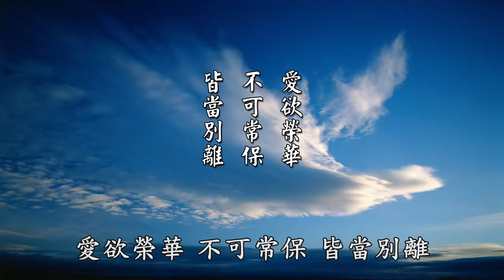【黃警官講故事】一家飽暖千家怨 福報要大家分享（黄柏霖警官）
老法師在這一段裡面，這一段裡面就是，對自己揮霍千金，對別人一毛不拔，而且有錢就驕傲，有錢就傲慢。老法師特別提醒我們，要多做布施。老法師說，「一家飽暖千家怨」。他說，這是我們中國人講的一句老話，「一家飽暖千家怨」。你的日子怎麼過呢？你一個人富有，你居住的地方都是窮人，貧窮人，他們要找你麻煩，他們把目標都對著你，那麼你這個後果就不堪設想。

像我們這裡曾經發生過一個案子，這表示因緣果報真實不虛。我們這邊在臺中，前幾年發生一個案子，擄人勒索後來撕票的殺人案件。有一位經營電腦網站、賭博網站的一位負責人，在我們臺灣省的臺中。他那個賭博的網站經營得非常大，甚至經營到國外去，你可以在網站簽賭。所以他的身價，據說有百億以上臺幣，一百多億臺幣的財產。那麼有一天他就去出國，回來以後，歹徒竟然是他的司機。他的司機到臺灣的桃園中正機場去接他，用那個七人座的車子接他，然後在高速公路上就綁架他。最後在車上，大概應該是有同夥的嫌犯，給他一陣的苦打以後，要逼他拿出勒索的金錢出來，要勒索他金錢。大概是這一位賭博網站的負責人不願意拿錢，最後在車上被殺死，棄屍在臺南的山區裡面，手上還帶著百萬的名錶。

這就是這裡講的，「一家飽暖千家怨」。你有錢是因為過去生財布施，所以要怎麼辦呢？老法師說，真正聰明人，自己有福報，要分給一個地區共享。當然剛才講這個人，是做不義之財。他說，首先你要有懺悔心，要改過，要改邪歸正。你這個不義之財，讓人家簽賭以後，簽你的賭博網站，有時候就會傾家蕩產，還有很深的因果在裡面。

那如果你是富貴人家，你在這個地方是一個巨富，在這個村落裡面，或是在這個城市裡面，是一個有錢人家的話，你要怎麼做呢？老法師說，你應該把福報跟這個地區的人分享。比如說，诶，你可以成立獎學金啦，你可以在回家鄉頒布獎學金給這些清寒子弟啦。有災難來的時候，你應該發動救濟啦，要賑災啦，要救濟啦。或者你到地方去，你在這個地方，特別貧窮的地方，你去拜訪這些鄉鎮公所，去跟他，請他提供在這個鄉裡面，這個市裡面窮困人家，特別窮的人家的名冊，你能夠發放救濟的救濟金跟救濟物品，去跟他做慈善關懷。像我們臺北昇恆昌公司，江董事長他帶領他的兒子、他的家人、他的幹部、他的公司員工。利用員工自己的休假日，還不是公司給你公假，而是用你自己的休假，去養老院，去孤兒院，去慈善機構，去行善布施，去關懷獨居老人。

老法師說，真正聰明人，自己有福報分給一個地區共享。像昇恆昌公司，就是把福報跟全臺灣共享，那就不會「一家飽暖千家怨」，那就會把福報給大家分享，那就是菩薩有福德，不受福德。《金剛經》裡面這樣講，菩薩有福德，不受福德。你把福報分給一個地區共享，沒有一個人不歡喜的。所以昇恆昌公司，如何去關懷這些慈善機構，收容機構，或是獨居老人，孤兒院。诶，輿論媒體都會報導，那大家就會隨喜讚歎，而且會學習。所以沒有一個人不歡喜的，沒有一個人不愛你的，沒有一個人不擁護你的，那是聰明人。

古人講一句話，老祖宗說，「得人者昌，失人者亡」。祖宗講的話一點都沒有錯，老祖宗對這件事情看得很清楚。你如果說，老祖宗的智慧不如我們現在人，那就錯了。現在的人的智慧，是把地球帶向滅亡，為什麼？因為自私自利，你爭我奪，那就把地球帶向滅亡。老祖宗的智慧，是教你千秋萬世，國泰民安。到底誰有智慧呢？現在的人吃大虧，就是對老祖宗懷疑不相信，造成自己身心不健康，拼命在造業，造成地球上許多災難，以前從來沒有發生過。你看現在金融的風暴，一夕之間，現在已經不是一個國家，是地球村，全部都受影響。

所以老法師說，有福要跟這個地區、這個城市，大家一起共享。這個地方我們就做這樣的一個補充。當然最主要是要瞭解，一個人如果「千金可揮，待人一毛不拔」。然後有錢也就「恃財桀驁，凌鄰里，慢親朋」。這就是你不懂得、不瞭解財富，到底為什麼有財富？有財富以後要怎麼辦？《無量壽經》裡面跟我們講，「愛欲榮華，不可常保，皆當別離」。所以對這個世間的榮華富貴，你必須要瞭解《無量壽經》講的這十二個字，你就不會起了執著，你就不會起了貪愛，你就不會為了它造業。你瞭解榮華富貴猶如九月霜，就「愛欲榮華，不可常保，皆當別離」。

《無量壽經》裡面講說，「無可樂者」，「愛欲榮華，不可常保，皆當別離，無可樂者」，終究一定要離開的，要常常想這十六個字。「愛欲榮華」每一個人都喜歡，但是你要曉得是保不住的，是非常短暫的受用，一定要把它看破。真正看破之後深入經藏，你有智慧了。你就懂得怎麼運用這些財富去布施，怎麼運用這個權位去幫助別人，去幫助老百姓，去照顧老百姓。你有智慧了，你就不會去迷戀這個世間的榮華富貴。因為為什麼？因為你有智慧以後，就瞭解世味哪有法味濃，「愛欲榮華」就是世味，世間的味道。這世間的滋味，比不上智慧的法味。但是法味一般人不容易嘗到，特別是在我們這個時代。為什麼？因為法味是真的，世味是假的。你想要學真的，得用真心。現在人沒有真心，全是假的啊，虛情假意，不是真心。

真心是什麼樣子？印光大師說，誠敬兩個字。真誠恭敬這個態度現在沒有了。真誠恭敬必須要從小處去培養，這個地方跟你講，「然炎炎易盡，天道忌盈。驕未加人，禍先及己」。福報是會用盡的，「天道忌盈」就是你有錢有富貴了，你驕傲了，容易遭天嫉妒，遭天忌，災禍就來臨。所以要怎麼樣？要真誠恭敬。那真誠恭敬要怎麼去得到呢？要從小地方去培養，現在都從小就疏忽掉了，父母都要工作，沒有人教小孩，都交給什麼？交給這一個，在我們臺灣講叫做外勞，交給傭人來教，交給祖父母來教。祖父母溺愛，傭人他不會教，那祖父母溺愛，喜歡孫子，疼孫子，一切都隨他，這還得了嗎？

老法師說，所以現在的小孩子，影響他最大的是什麼？電視，電動玩具，現在再加電腦，平板電腦，手機。這些東西影響很大，這些東西都不是好東西。把那個小孩子，天真，真誠的，就在玩電動玩具裡面，玩手機裡面，就喪失掉了。所以大陸曾經有發生過，這樣的一個分享，論壇的分享，有一個媽媽起來分享說，她那個小孩子在跟他媽媽玩遊戲說，我殺，我殺，我殺殺殺。他媽媽說，小明在說什麼？小孩子跟媽媽講說，這是這個電動玩具裡面講出來的這個名詞，妳落伍啦。就跟老法師講的一樣，他跟電動玩具學，跟電腦學。真誠恭敬心都在電視、電動玩具裡面消失掉了。他不知道孝順父母，不知道尊重師長、長輩，不知道友愛兄弟，這人倫最基本的要求他做不到，他沒有誠敬心。長大以後就這個樣子，就變成這個樣子，養成習慣了。表現在外面就是浮躁，內心沒有誠敬，心浮氣躁。

我這一次到上海、溫州去演講，因為《因果啟示錄》，他們拍《因果啟示錄》，有拍殺盜淫妄、貪瞋癡。王陸濤導演跟我講，就傅沖老師他們跟我講說，欠了人民幣五十萬。那我就募了五十萬，帶了這個善款人民幣到中國大陸去送給《因果啟示錄》，讓他們這個電影可以，最後可以收尾，可以配樂跟剪接。

那我在坐高鐵到溫州的時候，我在車上就感覺有這麼這個情況，就是我看到一個年輕人，有兩個年輕人，一個年輕人非常地好，他在開寵物店的，幫寵物剪毛，非常有禮貌，非常體貼，非常地好。另外一個年輕人也非常地好，我那個行李箱太大，提不上去，放在他前面。他說，沒有關係，你放，他讓我非常地驚訝，這兩個年輕人年紀都不大，一定有非常好的家庭教育。那另外一位就比較不行了。我買的那個高鐵，是一等艙的高鐵，價錢稍微貴了一點點，因為要在車上看書，希望寧靜一點。我就看到隔壁的一位年輕人，大概是做生意的，從沿途這樣坐高鐵，三個小時都在講手機，講的聲音全車都聽得到，就這裡講的心浮氣躁。現在人的這種心態，求聖賢的學問是很大的障礙，像剛才我講在高鐵上那兩個年輕人，我在跟他對談裡面，感覺他彬彬有禮；另外一個讓我放行李的時候，態度非常地恭敬。像這種兩個年輕人，這兩種年輕人，他們都是善根深厚。這樣的話，他們求聖賢的學問就不會有障礙。

所以老法師說，如果是心浮氣躁，孔子來教也沒有辦法。所以學經教更困難，佛菩薩來教你都教不好，為什麼？你不能夠吸收，誠敬心能吸收。印祖講得好，一分誠敬，你能吸收一分；十分誠敬，你能吸收十分，現在有幾分誠敬？幾乎沒有。沒有誠敬的心，在古時候老師不教你的，你隨著旁聽可以，老師不會教你，為什麼？因為你不能接受，不是老師不慈悲，這是我們談到傳統文化的復興，老法師說，這是非常困難的一個關節，很不容易突破，學佛問題也在這個地方，心浮氣躁。

對於「愛欲榮華」，他認為這是樂事、好事，他天天去追求這個東西，天天在享受，他怎麼肯放棄呢？就這裡講的，「自奉千金可揮，待人一毛不拔」。為什麼？因為他不能夠接受聖賢的學問，所以後來「禍先及己」，後來就招感災禍。對於「愛欲榮華」，天天在追求，天天在享受，他怎麼肯放棄呢？這一段是老法師給我們開示，「愛欲榮華，不可常保，皆當別離，無可樂者」，我們做這樣的一個補充。

摘自《太上感應篇彙編》（第一九三集）　黃柏霖警官主講